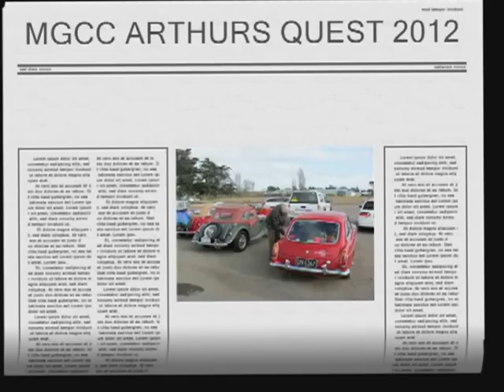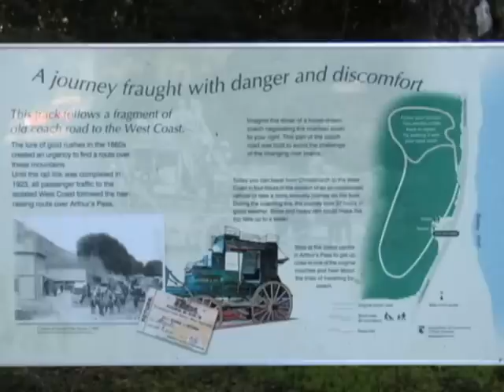Arthurs Quest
Members of the MG Car Club of Canterbury, New Zealand often combine for weekend trips in their cars to fun destinations. This is a brief record of one trip up into the Southern Alps, to Arthur's Pass.  No Keas were harmed in the making of this film: only a few MGs.

David

PS.  I can't change the Category, but this has nothing to do with Gaming!